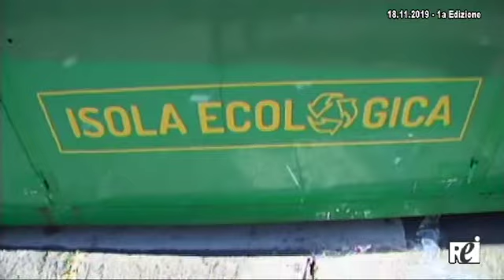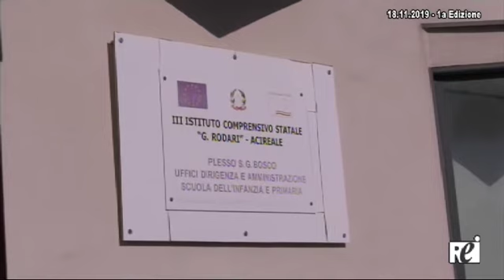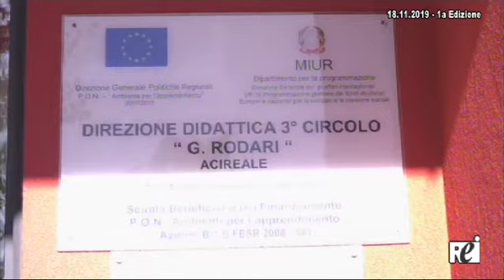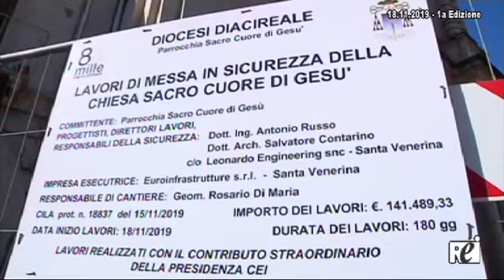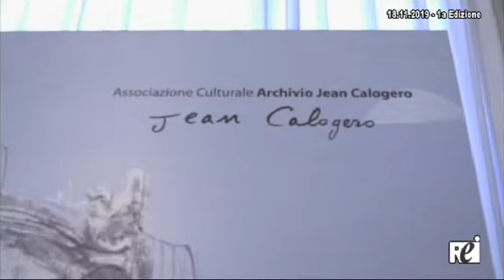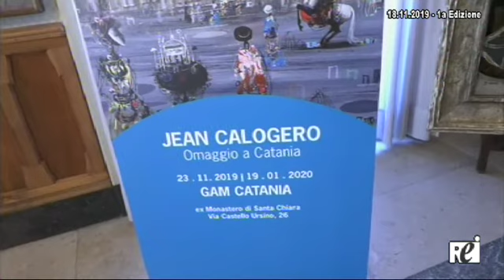OraTG REITV 18-11-2019 - 1a Edizione